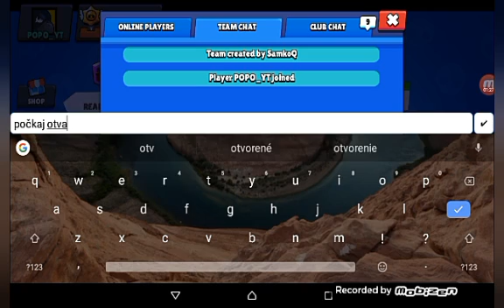Brawl Stars opening